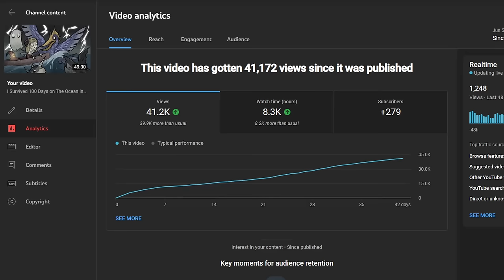I Played 100 Days of Don't Starve Shipwrecked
If you're reading this, hey how's it going. This video took a WHILE, but I'm pretty satisfied with how it turned out as I was attempting some new stuff. I don't want to seem like I'm milking the "100" days in (Insert whatever) thing, but personally I think this content is actually pretty fun to make. I think I'm gonna go back to my usual schedule and do a couple streams before my next bigger video though, as this one took quite a bit out of me. Have a good one!